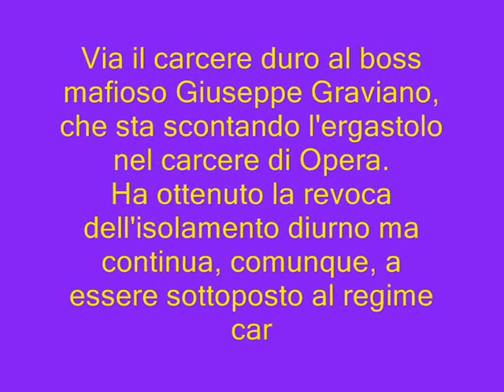Tolto il 41 bis al boss mafioso Giuseppe Graviano.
Via il carcere duro al boss mafioso. Giuseppe Graviano, che sta scontando l'ergastolo nel carcere di Opera. Ha ottenuto la revoca dell'isolamento diurno ma continua, comunque, a essere sottoposto al regime carcerario del 41 bis. La decisione, richiesta dal legale di Graviano, è della terza sezione della Corte d'Assise d'appello di Palermo ed è motivata con il superamento del tetto massimo dei tre anni previsto dalla legge, dato che il boss è in cella dal 27 gennaio del 1994 e che l'isolamento gli è stato dato più volte durante la sua reclusione. "I magistrati - dice l'avvocato Gaetamo Giacobbe - hanno applicato la norma che stabilisce un tetto massimo per il carcere duro. Cumulati i periodi di detenzione diurna trascorsi al 41 bis, si è arrivati al tetto di tre anni previsto dalla legge". Graviano sarebbe passato al regime di vita comune il 16 dicembre.
Insomma, un piccolo regalo di capodanno a Giuseppe Graviano